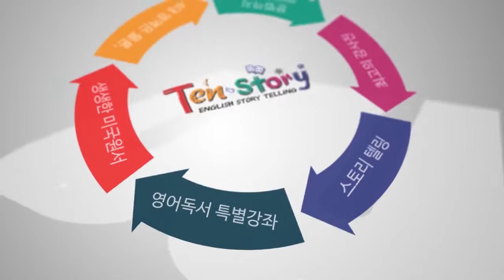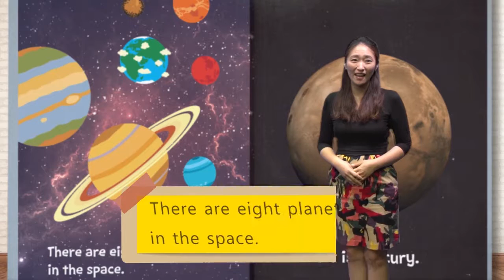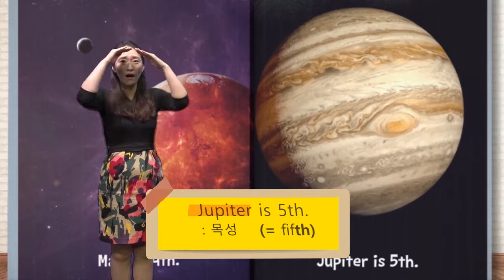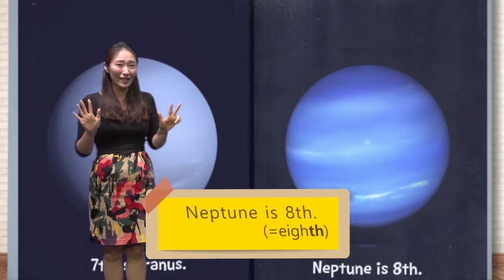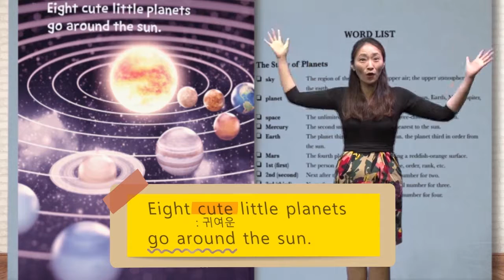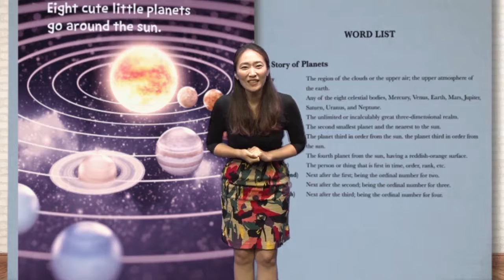PLANETS - 영어동화책으로 재미있게 배우는 영어 자기주도학습 [ 텐스토리, 동화스터디]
우주에는 수 많은 별들이 있어요. 그중 행성들의 이름과 특징을 알아보아요